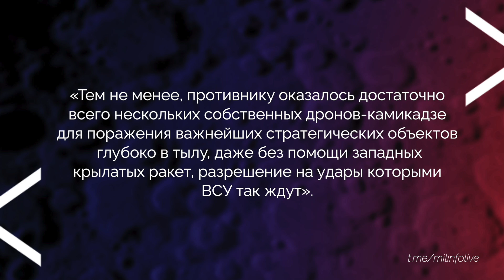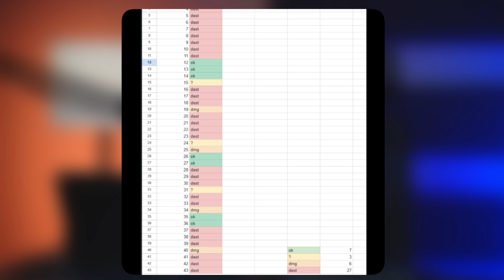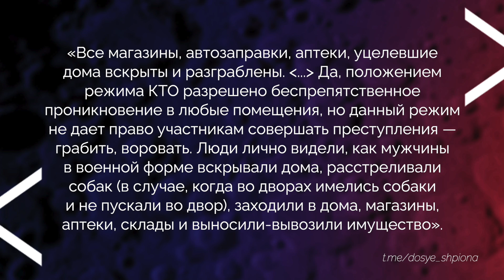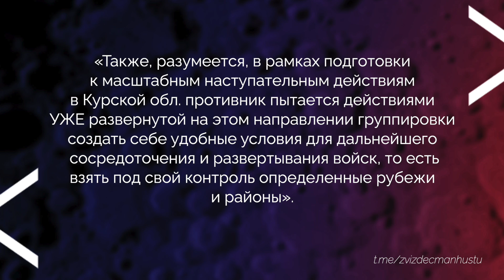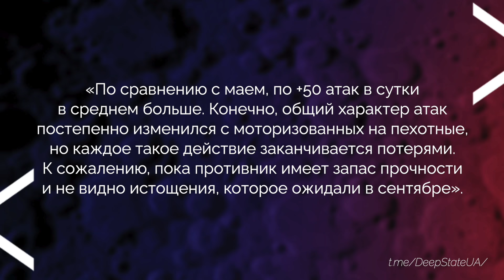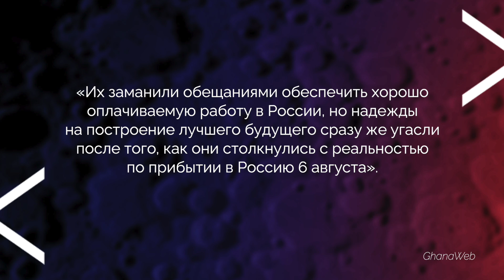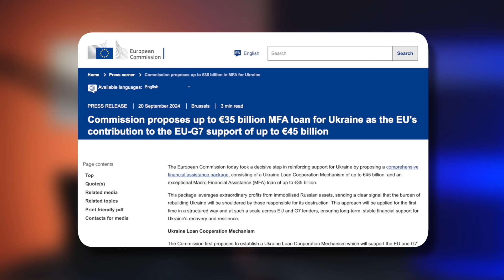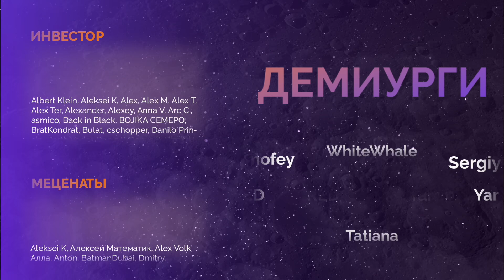ВОЙНА.ДЕНЬ 941. УНИЧТОЖЕНЫ ЕЩЕ 2 АРСЕНАЛА РФ/ ПРОБЛЕМЫ РФ В КУРСКОЙ ОБЛАСТИ/ ПОКРОВСКОЕ НАПРАВЛЕНИЕ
ВСУ ударили по еще одному арсеналу в Тверской области, а также по арсеналу в Тихорецке Краснодарского края. Взрывы снова напоминают ядерные грибы, судя по карте пожаров в одном из арсеналов — горит вообще всё, что там находится. А склад боеприпасов под Тихорецком интересен тем, что был хабом для северокорейских снарядов.

В Курской области российский официоз отчитывается об успехах, но z-каналы это опровергают, рассказывая, что продвижений у ВС РФ нет или почти нет. Украинская сторона продолжает хранить молчание, поэтому результаты их продвижения в Глушковском районе пока неизвестны.

На Покровском направлении увеличивается количество российских атак, отмечает DeepState. Солдаты РФ всё не заканчиваются, и пока, как пишет аналитический ресурс, признаков истощения не видно. При этом Россия продолжает переводить в штурмовики всех подряд, а также обманом заманивать граждан других государств в российскую армию и насильно их удерживать.

00:00 Главные темы выпуска
01:46 Уничтожено еще два российских арсенала
11:11 Последствия в Торопце
12:21 Проблемы РФ в Курской области и продвижения ВСУ в Глушковском районе
24:33 Увеличение количества боестолкновений на покровском направлении
30:43 Граждане Ганы обманом отправлены на войну
34:40 35 миллиардов для Украины